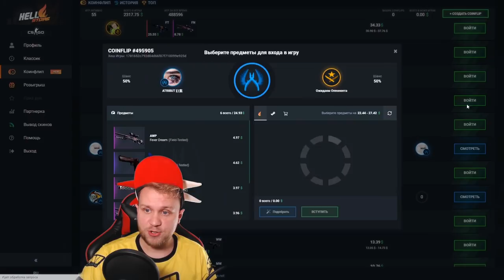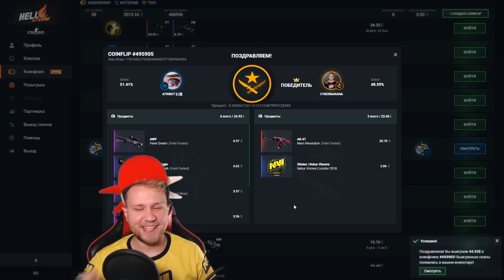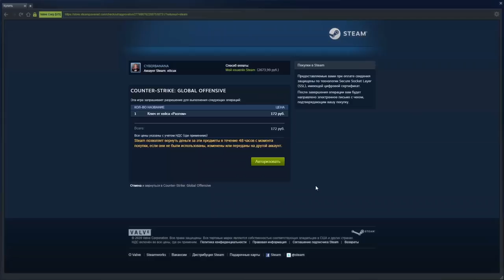CS:GO НЕ ИГРАЙ в ММ пока не посмотришь ЭТО ВИДЕО // Смешные видео по ксго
🎁 Хеллстор и халявные пол бакса:
🎁 Промо: CYBERBANANA